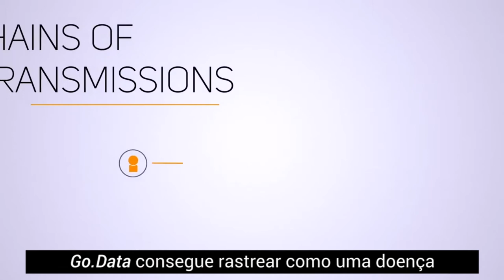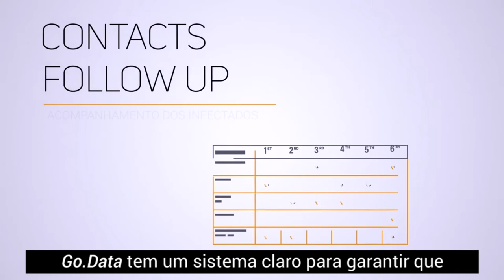OMS | Go.Data, nova ferramenta para o controle de epidemias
Disponível para ser usado on-line, em formato de aplicativo para dispositivos móveis, e também off-line, o Go.Data visa facilitar a organização de dados e o monitoramento de surtos de doenças em diferentes países por profissionais da área da saúde, agilizando as respostas e auxiliando no controle de epidemias.

A ferramenta é usada para criar cadeias de transmissão, visualizar dados, rastrear contatos e monitorar desempenhos.

Objetivo do software é ser uma ferramenta abrangente, adequada às necessidades, e para ser usada globalmente pela Organização Mundial da Saúde (OMS), Estados-membros da organização e parceiros.